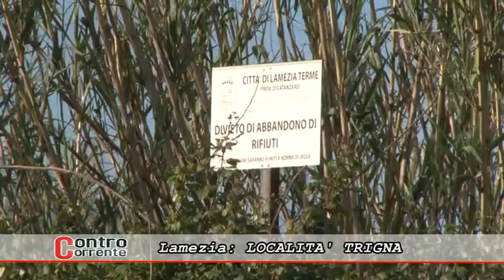ControCorrente LOC. TRIGNA E LOC. CARONTE del 190313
Contro Corrente, il programma che da voce alle vostre segnalazioni su tutto il territorio regionale, in particolare su quello del lametino.